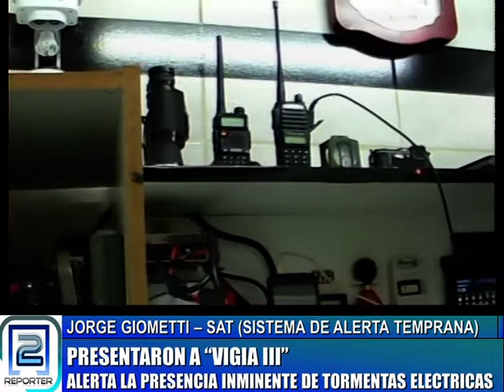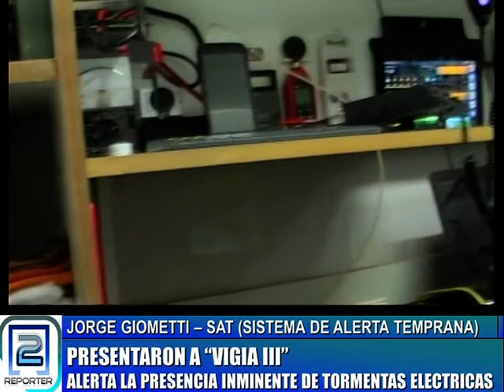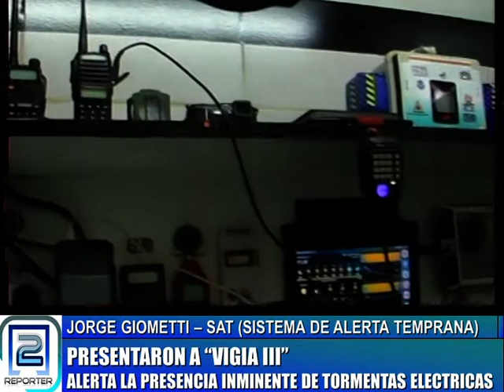JORGE GIOMETTI - PRESENTARON A "VIGIA III" ALERTA LA PRESENCIA INMINENTE DE TORMENTAS ELÉCTRICAS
JORGE GIOMETTI, SAT (SISTEMA DE ALERTA TEMPRANA)
GRANADERO BAIGORRIA.